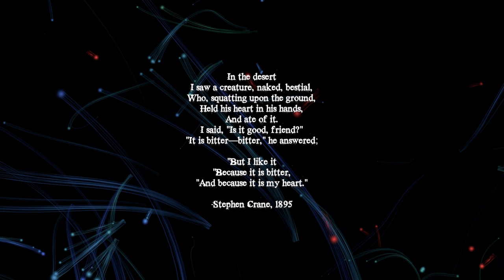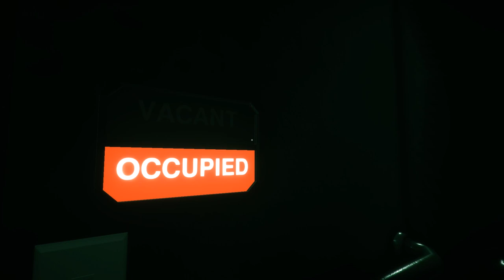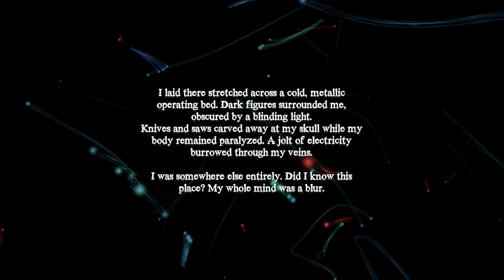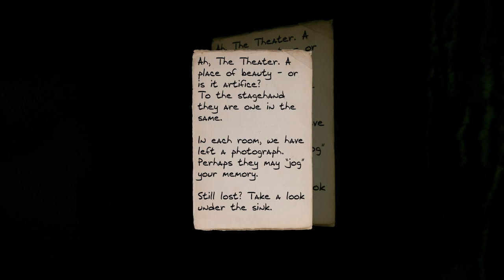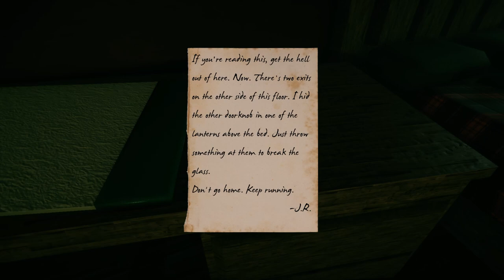Heliophobia - PART 1 - RUN FROM THE SCARY THING - Let's Game It Out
Since it's Halloween, there's only one thing to do: play a game that makes us uneasy BUT with artsy apartments, classy music, and a thing that climbed out of hell to come kill us.

More about Heliophobia (from their Steam page): Heliophobia is a first-person horror/mystery adventure presented through a surreal, non-linear narrative. You awake on a vacant plane, given only a singular task: kill the one with the initials "J.R.".